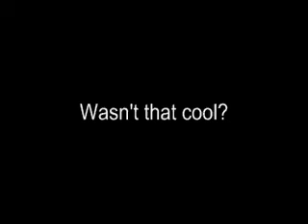Aik's DOOM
Aik's second year playstation 2 project. It won an award from Sony.